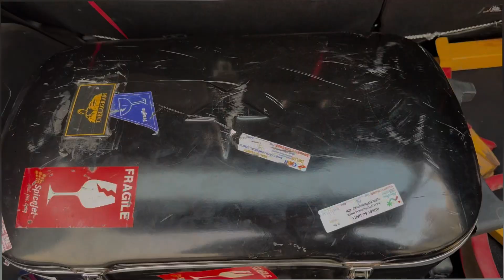Workshop in GURUGRAM FOR SWITZERLAND STUDENTS (TABLAGRAM STUDIOS & ACADEMY) 😍